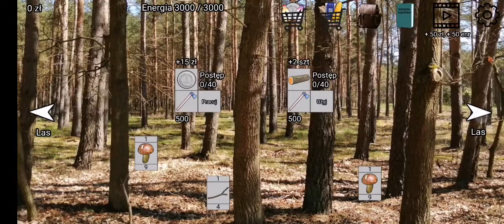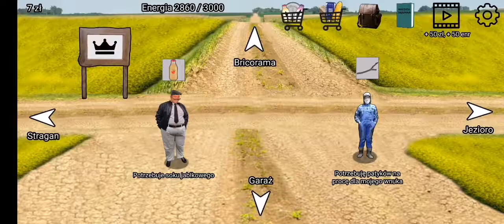Zaradny Polak - Pierwsze zadania do wykonania #1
Pierwsze starcie z grą zacznę od robienia misji u rolnika i rybaka